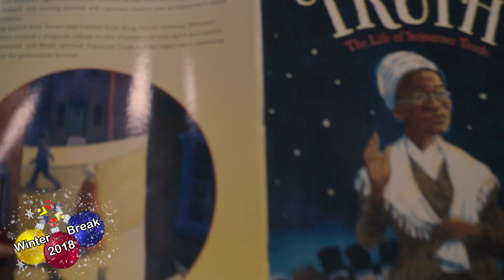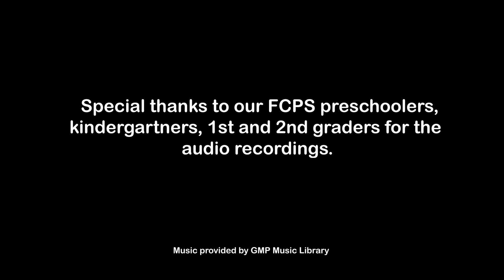FCPS Winter Break Video 2018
Fayette County Public Schools Superintendent Manny Caulk is in for a surprise when he asks his cabinet how they plan to spend winter break.